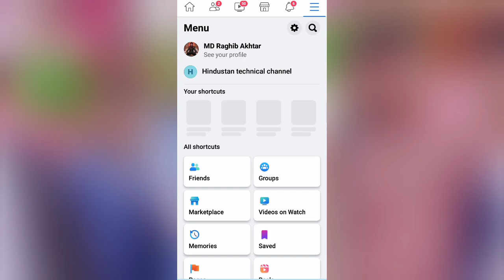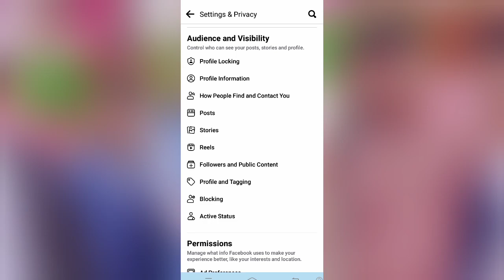Facebook par follow option kaise lagaye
aaj ham aur aap jenge ki Facebook par add friend ki jagah follow option kaise lagaye iske bare mein apko is video me bataunga

facebook par follow lagaye
facebook par follow buttons lagaye